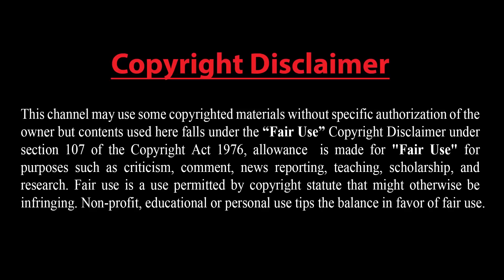যে কারণে ইরানের পরমাণু কর্মসূচি নিয়ে এত উত্তেজনা ! ইরানে ৫,৩০০ কোটি ব্যারেল তেলের খনি আবিষ্কার !!